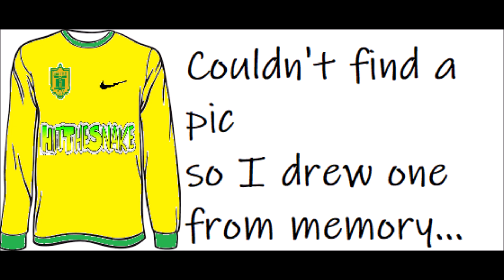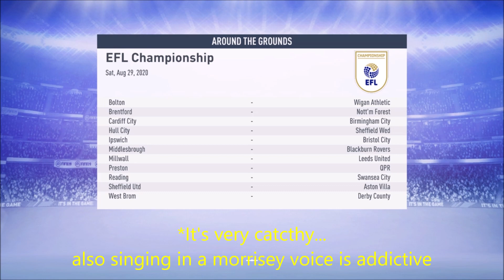FIFA 19 - Cork City Career Mode #8 - Roy's Keen oh Roy's Keen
Want to be in the “Hit The Snake Fantasy Football League”?
Come join with our League Code: 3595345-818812